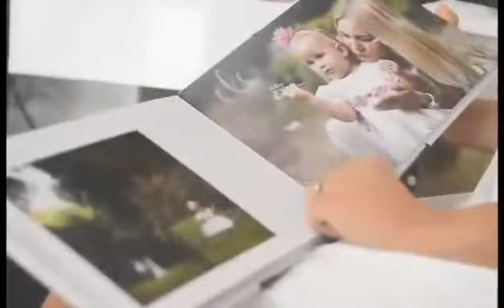Γάμος!!Βάπτιση!!Δεξίωση!!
Ένα μικρό δείγμα της δουλειάς  μας με σεβασμό υπευθυνότητα και μεράκι!!